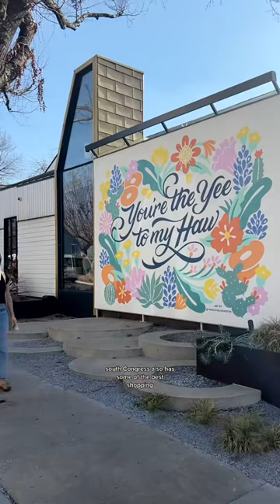IS THIS THE BEST CITY IN THE US?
Did you know was voted Best Cities in the US by here’s how you’re going to spend the perfect day in Austin 🤙🏼

Quick guide to some other favorite spots for your next trip ⤵️

𝗖𝗔𝗙𝗘𝗦 - Palomino coffee - Terrible Love - Cosmic coffee bar
𝗧𝗔𝗖𝗢𝗦 - Vera Cruz - The Vegan Nom (get the Kbbq taco) - Gueros Taco bar
𝗕𝗥𝗨𝗡𝗖𝗛 - Paper boy - Cafe No Sé - Vinaigrette_official - Josephine
𝗗𝗜𝗡𝗡𝗘𝗥 - Comedor - Suerte - Terry Blacks
𝗢𝗨𝗧𝗗𝗢𝗢𝗥 𝗣𝗔𝗧𝗜𝗢𝗦 - Oseyo - Loro - Perlas - Kinda Tropical
𝗢𝗧𝗛𝗘𝗥 𝗔𝗖𝗧𝗜𝗩𝗜𝗧𝗜𝗘𝗦 • Hike Mount Bonnell • Hang at Zilker Park • Explore a museum • Checkout live music or a comedy show

What did I miss? Drop your fav spots in the comments!